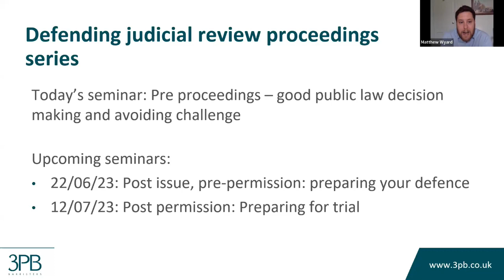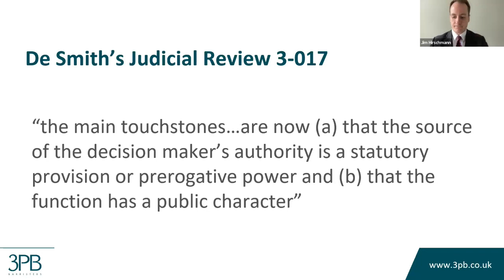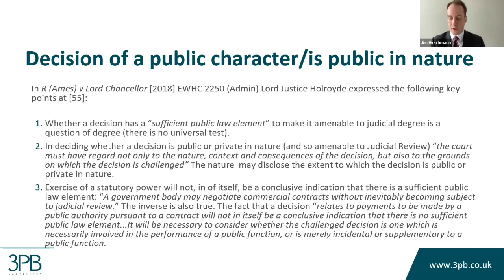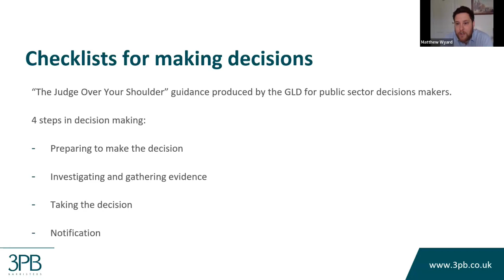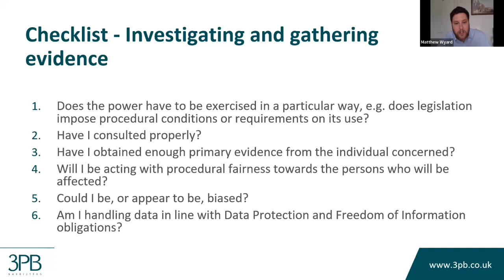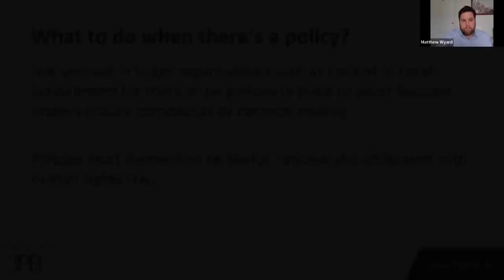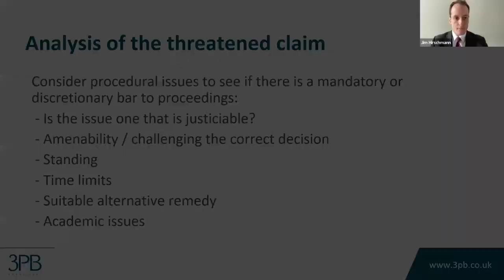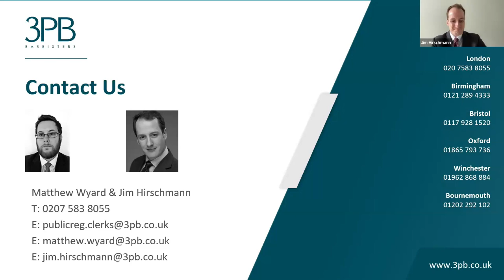Defending Judicial Review proceedings - part one - pre-proceedings - 1 June 2023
Following the life of a claim through three key stages, our one-hour webinars will highlight the pitfalls practitioners will most likely encounter during the judicial review process and provide answers to frequently asked questions.

3PB barristers Matthew Wyard and Jim Hirschmann present the first of the three-part series which covers pre-proceedings:

Avoiding public law challenges
Principles of good decision making
Preparing the pre-action response.